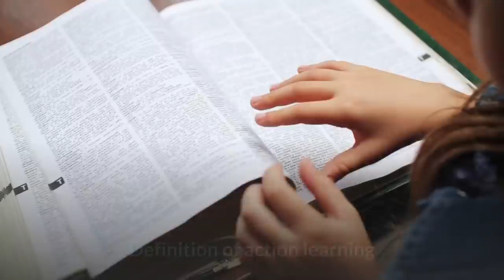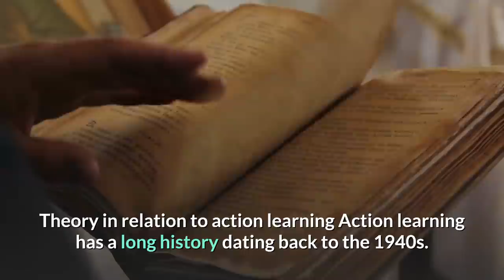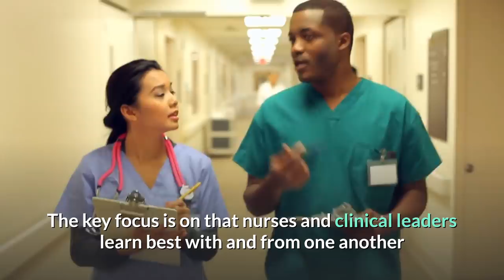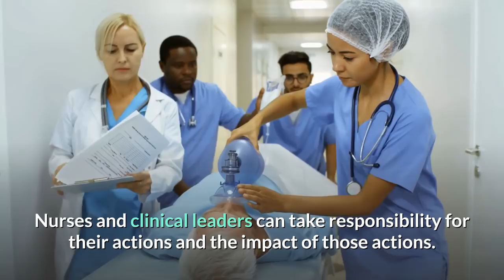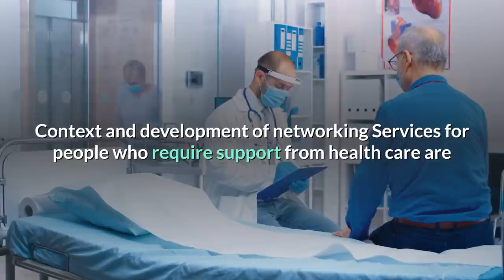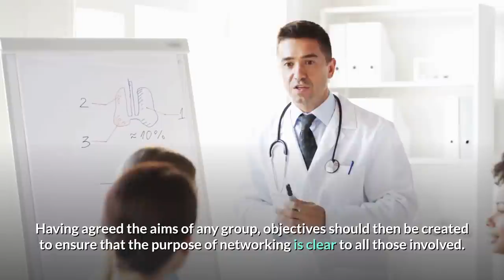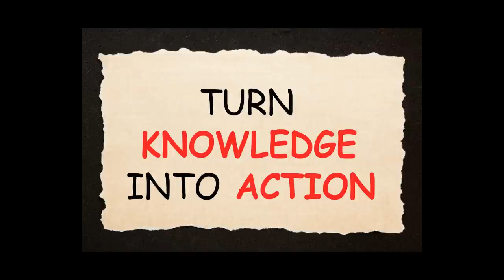The theory behind action learning and how this can be used in practice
This video will examine the issue of action learning for nurses and clinical leaders and the benefits of this approach with regards to networking within clinical practice. A brief overview in relation to theory and the benefits action learning can bring to organisations will be discussed. The video is designed to provide a framework within which action learning can be considered with regards to networking, and the factors that need consideration when networking with others is being planned.